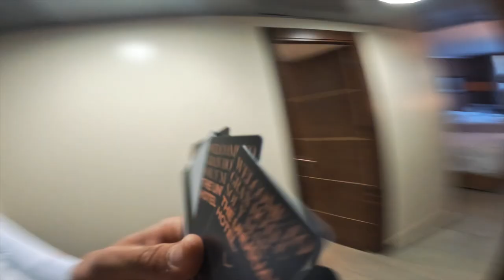VLOG -OSS #2 - PART 2 Test e workout durissimi nel ritiro di Calpe. Riflessioni sul ciclismo.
La seconda parte della mia avventura durante il primo ritiro con la mia nuova squadra.